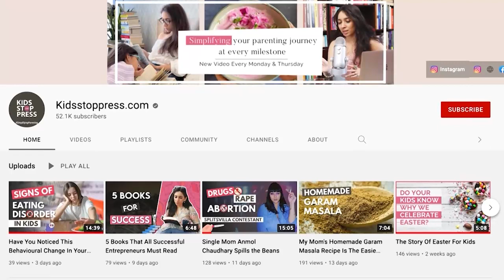What Is Swine Flu : Everything You Need To Know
Commonly known as swine flu, where did the H1N1 virus come from and what are the symptoms? This is different from seasonal flu. Swine flu can be very dangerous in kids. Listen to Mumbai paediatrician break it down for you. Due to the infection from Influenza A virus, which is found in Pigs, the disease is known as Swine Flu.

Apple Podcasts